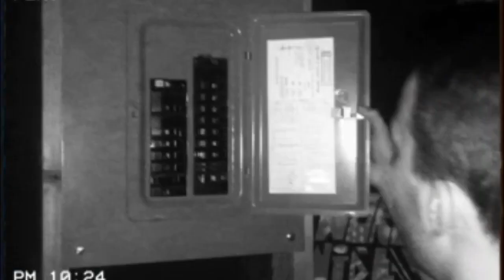The Murder On Montmorency (Official Trailer)